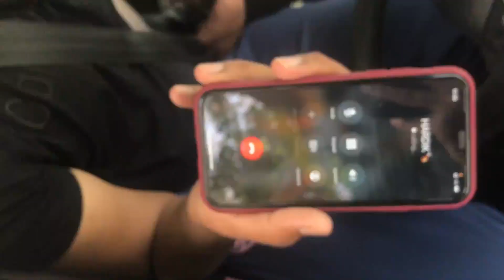Chhatbir Zoo Visit Chandigarh during COVID (Part 1)🐅🐘🦍🐨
Hi!
My name is Aaditya, I am from chandigarh and love to vlog with my friends. I am passionate about Travelling, Science and History.

𝐀𝐚𝐝𝐢𝐭𝐲𝐚 𝐃𝐮𝐭𝐭𝐚
Username - @aadityaduttaa

𝐀𝐚𝐝𝐢𝐭𝐲𝐚 𝐃𝐮𝐭𝐭𝐚
Username- @aadityaduttaa

Track Info-